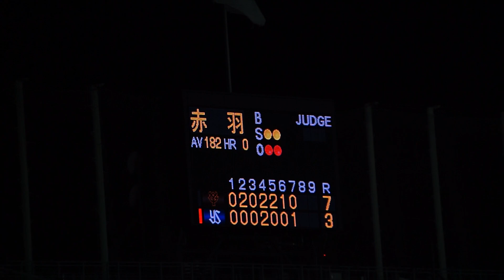2023/4/23(日) 赤羽由紘 空振り三振 打席(7回裏) vs 直江大輔(読売ジャイアンツ)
JERA セ・リーグ公式戦 2023/4/23(日) 明治神宮野球場 東京ヤクルトスワローズ vs 読売ジャイアンツ 3回戦

7回裏（東京ヤクルトスワローズの攻撃）
（投手交代）田中豊 → 直江
2アウト 1・2・3塁 赤羽 2-2より（走者：内山、川端、濱田）空振り三振

【勝投手】横川（1勝2敗）
【敗投手】吉村（0勝1敗）
球審：青木 、塁審(一)：深谷 、塁審(二)：山口 、塁審(三)：本田

【中村悠平 サヨナラタイムリー】2023/4/20(木) 中村悠平 センター前タイムリーヒット（打点1）打席(11回裏) vs 山本拓実(中日ドラゴンズ)